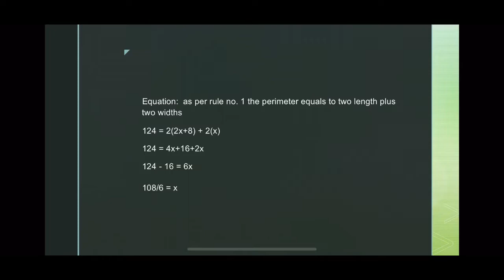Plane Geometric Figures example 2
Elementary Algebra
Highs School Algebra
College Algebra
Plane Geometric Figures Algebra Problem
Elementary Algebra
Highs School Algebra
College Algebra
Mathematics Reviewer for Chemical Engineering Board Exam
Mathematics Reviewer for Aeronautical Engineering Board Exam
Ivana Alawi
Raffy Tulfo In Action
Jessica Sojo
UPCAT Math Reviewer
UPCAT Mock Test
UPCAT Entrance Exam Reviewer
High School Math Reviewer
UPCAT tips
UPCAT
College Entrance Exam Math Reviewer
Math and Science
Math Teacher
Math in the Modern World